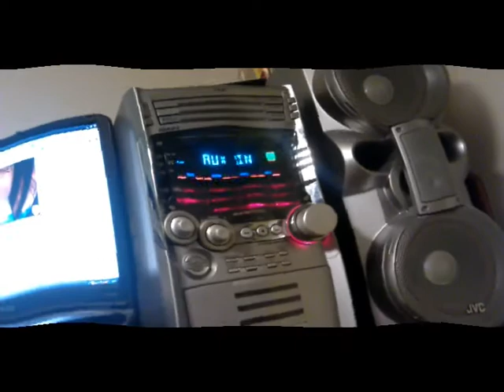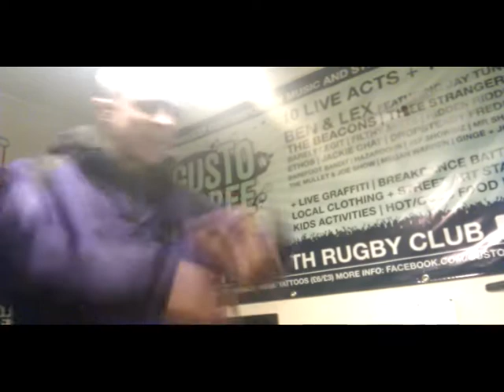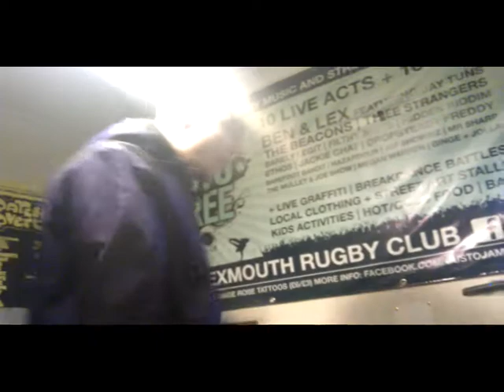MC VERBO UNPLANNED EXCLUSIVE BARS OVER SAMPHETS DANGEROUS MIND TRICKS INSTRUMENTAL [NEW 2014]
BARS BY VERBO TUNE BY SAMPHET VIDEO BY FEKYO.
MORE SHIT TO COME TRUST. THIS AINT EVEN A TASTER...